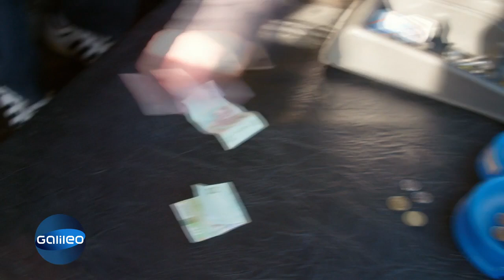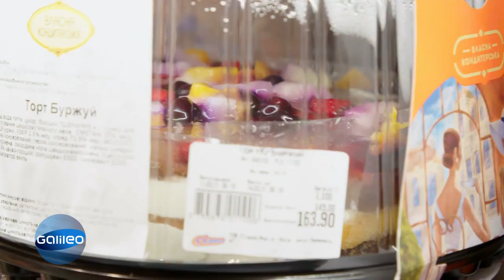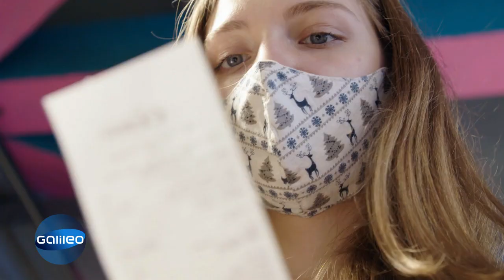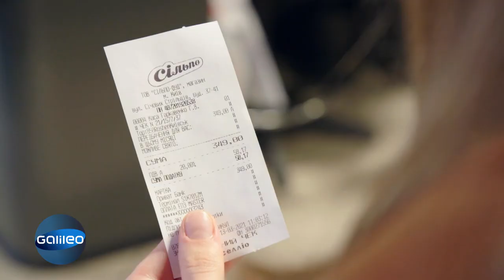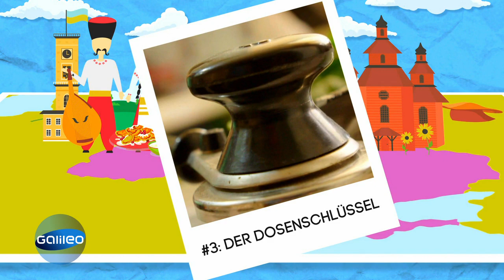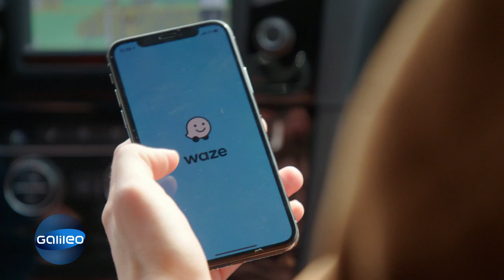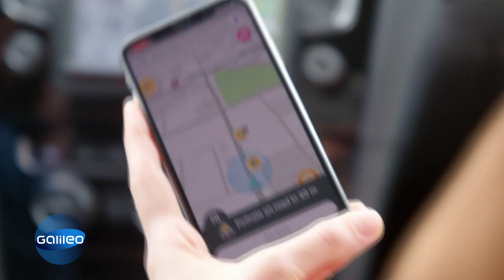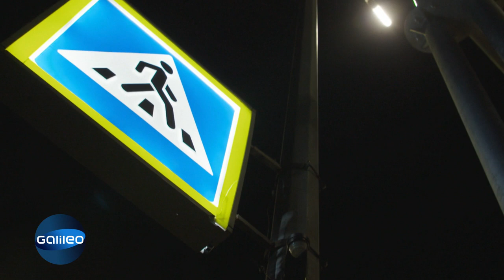25 Cent pro Busfahrt?! - 5 Dinge die in der Ukraine unverzichtbar sind | Galileo | ProSieben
Wer einen Bus überall auch ohne Haltestelle zum Stehen bringen kann und 50 Prozent Rabatt auf Strafzettel bekommt, ist mit großer Wahrscheinlichkeit gerade in der Ukraine. Diese und weitere Dinge sind für Ukrainer:innen nämlich Alltag.